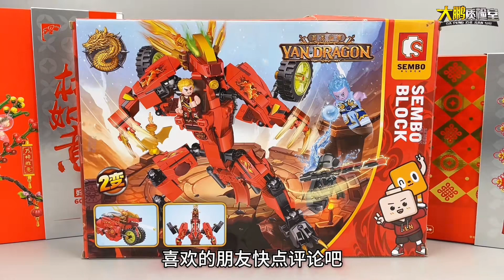森宝积木新年送礼 祥狮抱福 柿柿如意 飞龙在天积木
1
哈喽，大家好
90后工科男，喜欢把玩一切和玩具有关的东西
本频道内容都经过严格筛选，确保对儿童绝对安全，不会包含任何不适宜的情节。